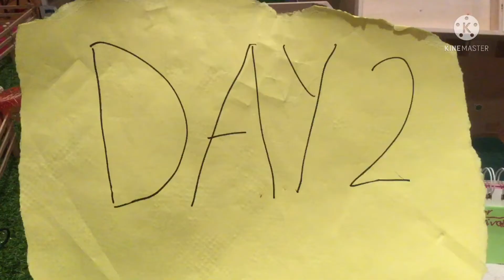episode/the new horse/ride live dream horses